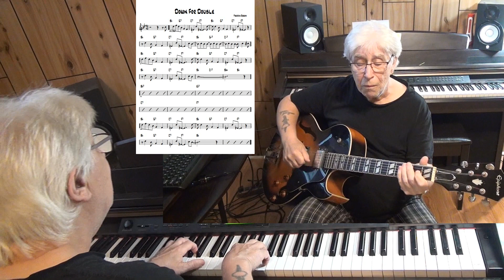Down For Double ( Slow ) - Jazz guitar & piano cover ( Freddie Green )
written Freddie Green - improvisation guitar Epiphone ES-175 with Pick Up Gibson Classic 57 & piano Yamaha CLP 270